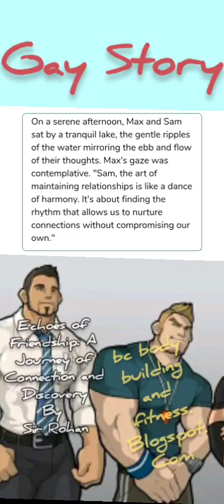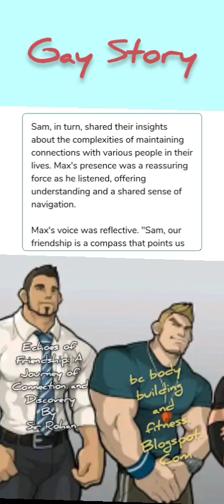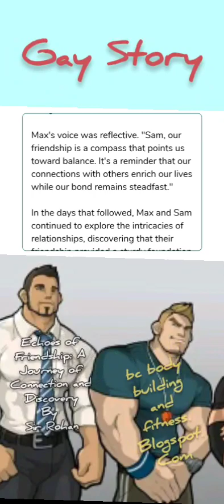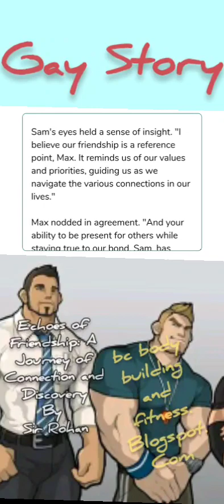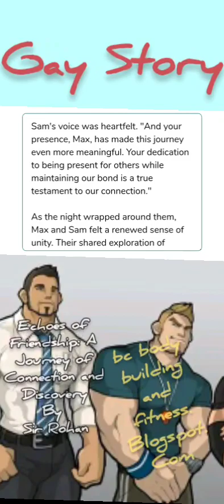Gay Story, Chapter 39: Finding Balance in Relationships, Max And Sam Love, Short English Story (2)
Gay Story, Chapter 39: Finding Balance in Relationships, Max And Sam Love, Short English Story

Short Gay Story, Chapter 38: Joys and Sorrows, Gay Ebook1, Basic and Simple English Short Story

True Gay Love Sam and Max, Chapter 34: Planning to Buy a Home Together, Short English Story

Gay Love Story, Max and Sam, Chapter 32: A New Path, Muscle Hunks, Basic and Simple English Story

gaylovestory Sam and Max Love, Chapter 31: Second Holiday Together, Short English Story

Gay Love Story, Sam and Max Love ,Chapter 28: Changing Facets of Life Amazing Hot and Sexy Men

Gay Love Story, Chapter 24: Plans for a Shared Future, Gay Ebook1, Amazing Hairy Sexy Bodybuilder